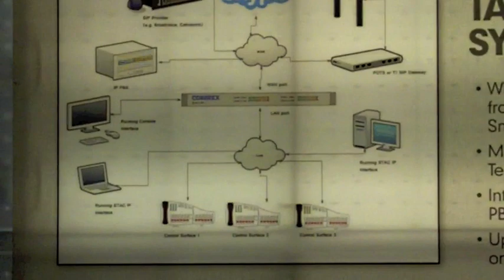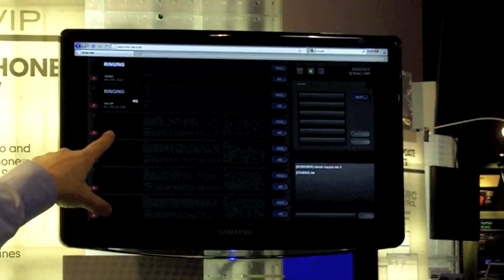2011 Radio magazine Pick Hit: Comrex STAC VIP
STAC VIP takes advantage of advances in VoIP and SIP-based technologies that allow for high-quality voice calls to be made from IP-based PBX systems, Smartphones, PCs and through popular VoIP providers.